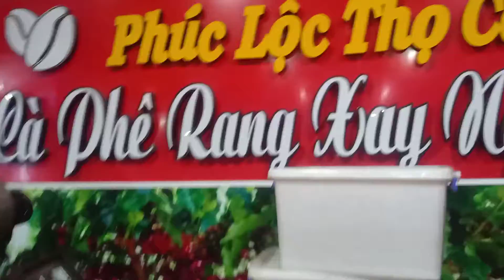ClA612 Bù Đăng Bình Phước Về Đêm Đẹp